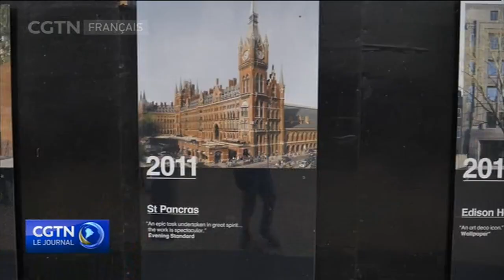Un quartier de Londres en pleine transformation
En 2012, avec les Jeux Olympiques de Grande-Bretagne, le monde entier découvrait le quartier jusqu’ici peu dynamique de Stratford, à l’Est de Londres. Avec la création du parc Elisabeth II pour accueillir la compétition internationale, les autorités et la ville avaient fait le pari de surfer sur la vague olympienne pour lui redonner vie. Et elles se sont associées avec de grands noms de l’immobilier et de la muséologie pour créer un espace attractif pour tous.